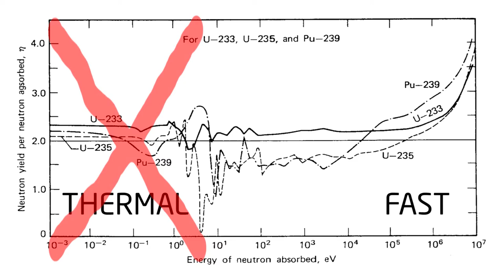4h20m50s19f Thorium Advantage is in Thermal-Spectrum - Is Why Dr. Lyons Not Seeing It - TR2016a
Unless you're using slowed down, thermal-spectrum neutrons. Thorium breeding offers no advantage over uranium breeding. Dr. Lyons report's investigation of Molten Salt only includes fast-spectrum, not thermal-spectrum. That is why he sees no thorium advantage over uranium.